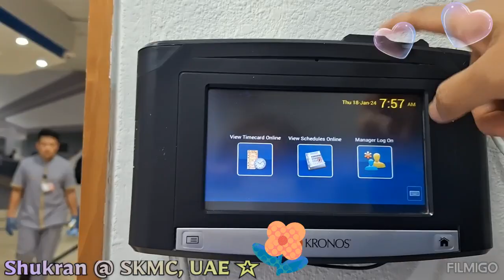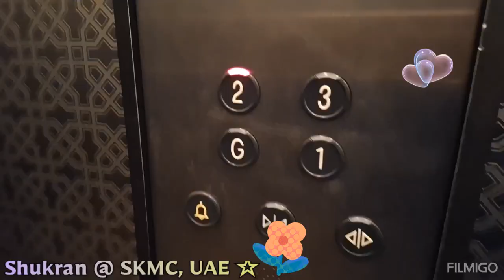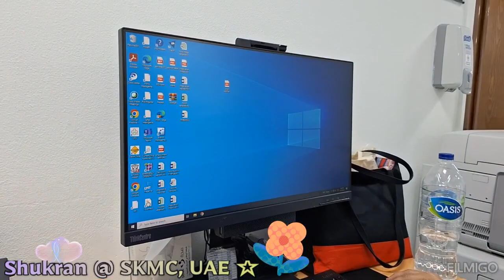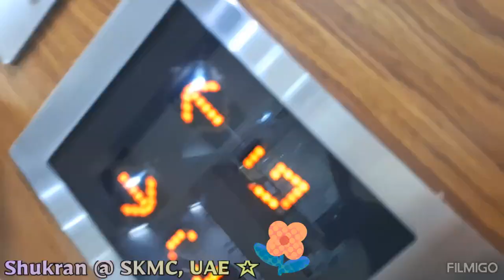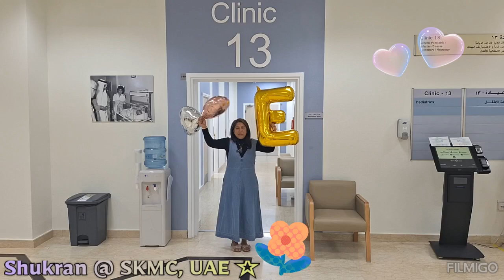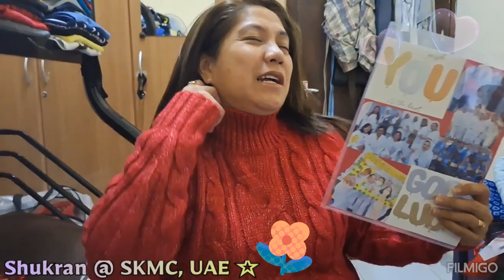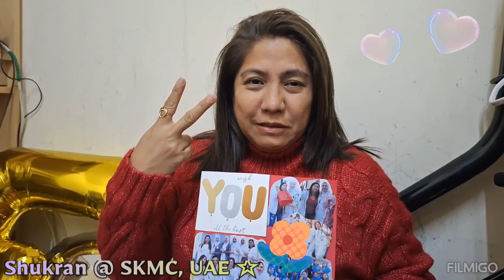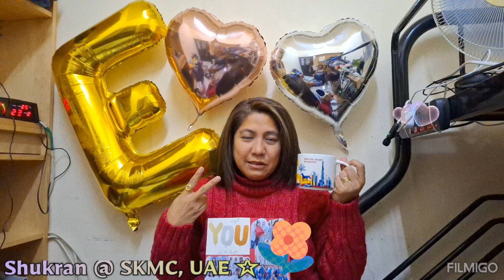SHUKRAN JAZEELAN!!! Last Day and Maasalama @ Work